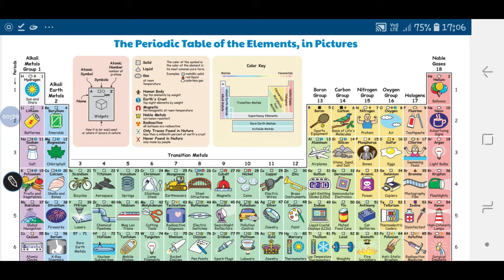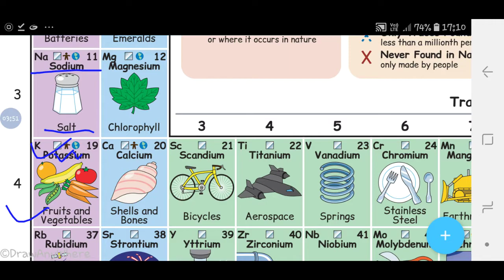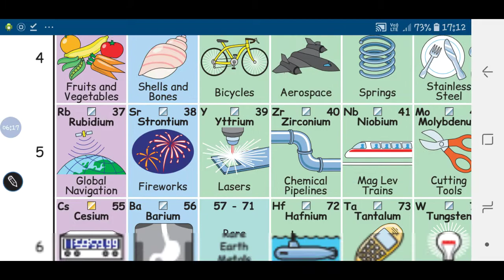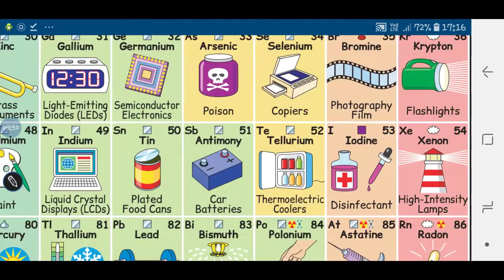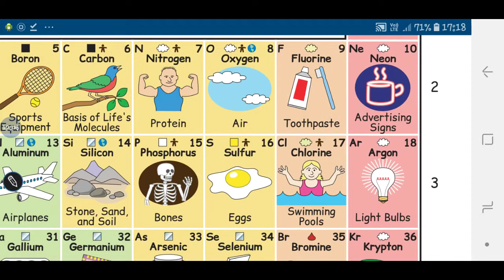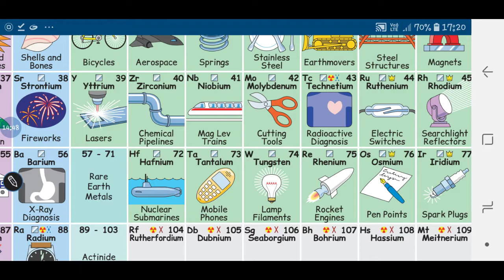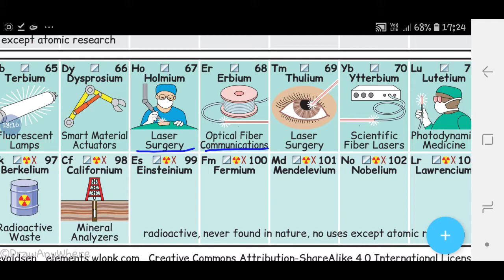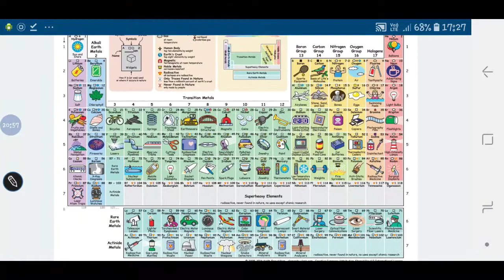आवर्त सारणी का सरल फॉर्मेट / Class 10th, 11th ,12th Chemistry